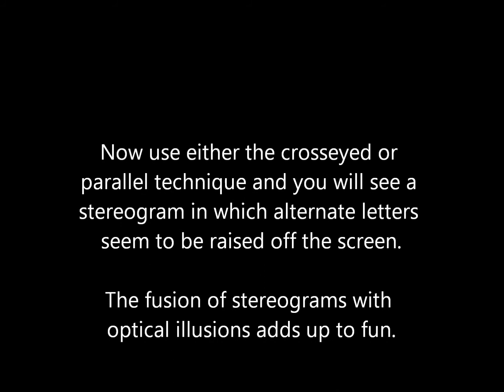Some next up 3d illusion